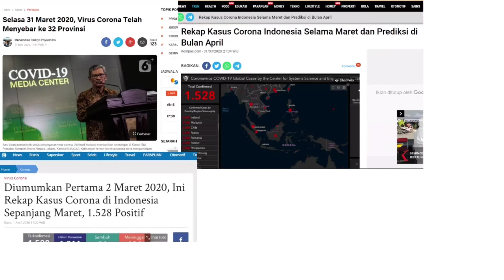Himpunan Mahasiswa/i Hukum Internasional Fakultas Hukum Universitas lampung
Channel Resmi Fakultas Hukum Universitas Lampung